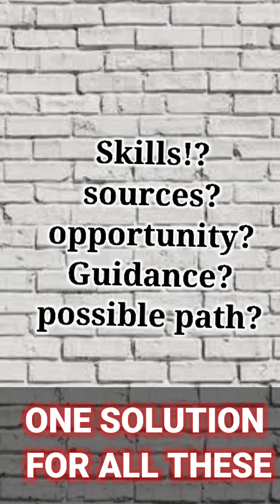My New Initiative for all Engineers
It's all about my new initiative for Engineers and their Career